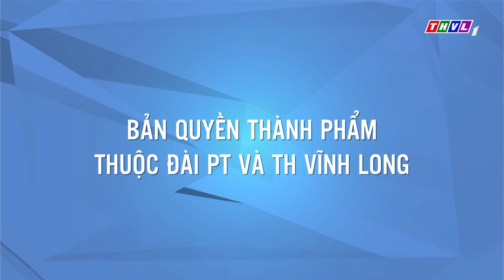Em trai bố dượng - Tập 103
Thanh Ngân là con gái riêng của bà Kiều và người chồng đã mất. 10 năm sau, cuộc hôn nhân của bà Kiều và ông Kiên đã mở ra một câu chuyện về tình yêu và gia đình. Bà Kim - mẹ ông Kiên, là người bảo thủ, nguyên tắc nên luôn dè chừng chuyện tình cảm của đứa cháu bất đắc dĩ và Khôi - con trai út của mình. Mọi căng thẳng bắt đầu khi Ngân – Khôi có tình cảm thật sự, bà Kim nhất quyết phản đối. Khôi và Ngân sẽ ra sao với mối tình đẹp, sâu nặng nhưng đầy thử thách và rào cản quá lớn? Mời quý khán giả đón xem bộ phim Sitcom “Em trai bố dượng” phát sóng lúc 17g từ thứ Hai đến thứ Sáu hàng tuần trên THVL1.

© Em trai bố dượng thuộc bản quyền của THVL